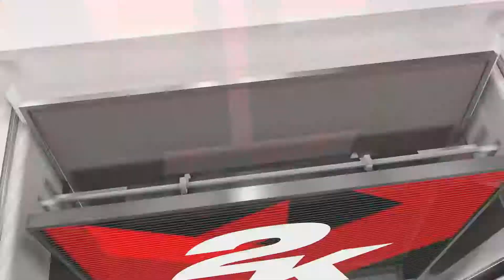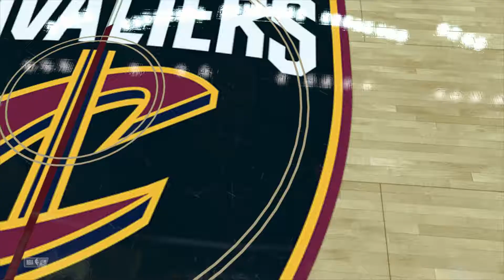NBA 2K18 Prediction for 10.24.17 - Bulls vs. Cavaliers (With Accurate Starting 5s)